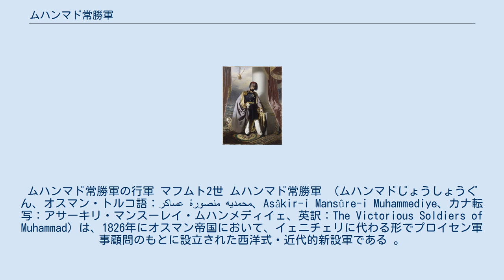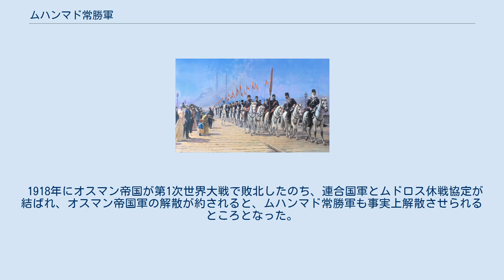ムハンマド常勝軍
ムハンマド常勝軍の行軍 マフムト2世 ムハンマド常勝軍 （ムハンマドじょうしょうぐん、オスマン・トルコ語：عساكر منصورهٔ محمديه、Asâkir-i Mansûre-i Muhammediye、カナ転写：アサーキリ・マンスーレイ・ムハンメディイェ、英訳：The Victorious Soldiers of Muhammad）は、1826年にオスマン帝国において、イェニチェリに代わる形でプロイセン軍事顧問のもとに設立された西洋式・近代的新設軍である 。
 1826年6月16日、前日の「幸運な事件」により反乱鎮圧の名目でイェニチェリを撃滅したオスマン帝国の皇帝マフムト2世は正式にその廃止を宣言し、イェニチェリはその歴史を終え、かねてより宣言されていた新軍が設立されるところとなった。
この新軍に与えられた名が「ムハンマド常勝軍」である。
 また、ムハンマド常勝軍の総司令官としてセラスケルの職が新設され、オスマン帝国において初めて陸軍が一元的な指揮系統に統合された。
 ムハンマド常勝軍の最大規模はじつに35万人に及び、クリミア戦争、露土戦争、希土戦争に従軍した。
 1918年にオスマン帝国が第1次世界大戦で敗北したのち、連合国軍とムドロス休戦協定が結ばれ、オスマン帝国軍の解散が約されると、ムハンマド常勝軍も事実上解散させられるところとなった。
 とはいえ、1920年に連合国軍とセーヴル条約が締結されるまで、ムハンマド常勝軍の活動は確認されている。